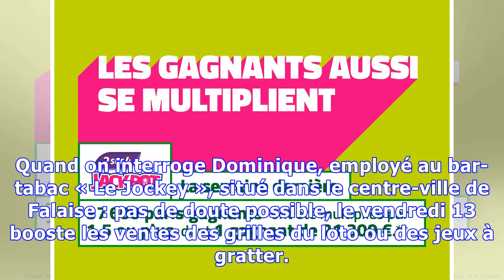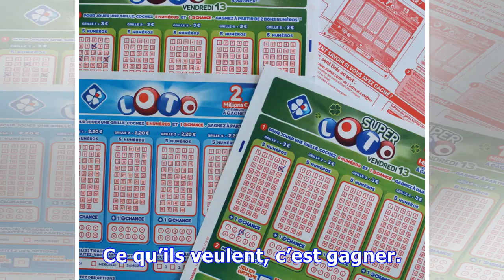Vendredi 13 : pari gagnant ?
Les grilles du Super Loto du vendredi 13 juillet (©Les Nouvelles de Falaise) Que vous soyez superstitieux ou non, vous n’êtes pas sans savoir que les vendredis 13 sont souvent synonymes de chance… Ou de malchance. La rédaction a décidé de se pencher sur cette croyance archaïque, qui remonterait au Nouveau Testament – à la Cène elle-même. L’occasion de savoir si les habitants de Falaise ont tendance à s’essayer aux jeux d’argent en cette période spéciale, ou non. Tradition ou non À chaque vendred...